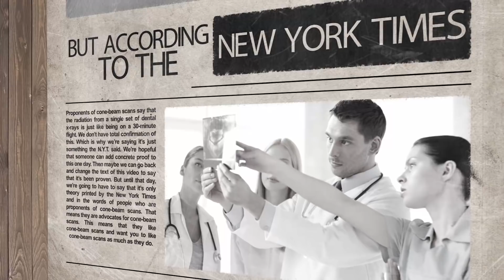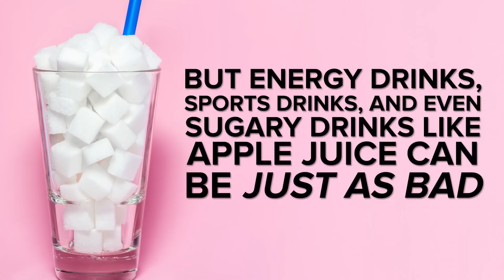Secrets Your Dentist Wants You To Know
MUSIC
SFX Provided By AudioBlocks

STILLS
Chihuahua Sticks Big Tongue Out
LUX_8/Getty Images
Modern hot shower with stream of water
Antonistock/Getty Images
Vector tooth icon. Oral medicine, stomatology, dental medicine concepts. White tooth
Jane_Kelly/Getty Images
Glass full of sugar cubes - unhealthy diet concept.
weiXx/Getty Images
cute cartoon wisdom teeth
Lin Shao-hua/Getty Images
display four wisdom teeth over x-ray
mkarco/Getty Images
teeth and dental mirror, symbol photo of dentures
Yufagu/Getty Images
Hand with french manicured nails and red rose flower
Natkinzu/Getty Images
Toothless Man
Craig Dingle/Getty Images
nail file
terex/Getty Images
Close up of a vampire woman's mouth
macniak/Getty Images
Classic gym coach with outraged expression
Camrocke/Getty Images
Single Bathroom
OlafSpeier/Getty Images
Dirty Toothbrush
sunstock/Getty Images
Brilliant white smile
Squaredpixels/Getty Images
medical baackground
jakkapan2/Getty Images
Girl frightened by dentists
alphaspirit/Getty Images
Set of metal Dentist's medical equipment tools
YakubovAlim/Getty Images
Blur background interior design, minimalist living room, simple white living with big window, scandinavian classic
ArchiViz/Getty Images
A picture of beautiful womanusing a floss for her teeth over white background
macniak/Getty Images
Medical illustration of virus, bacteria,microbe isolated on white background
Ralwel/Getty Images
Tooth character whitening.
wowwa/Getty Images

Dentist make a procedure to client
chudakov2/Getty Images
Cute Asian Little Girl Brushing Teeth
punyafamily/Getty Images
HD: Teeth cleaning
celafon/Getty Images
Doctor dentist shows how to properly brush your teeth with a toothbrush
polly_belyaeva/Getty Images
Tooth - 3D Animation
julos/Getty Images
Female dentist drilling tooth of male patient and looking to camera. Slider shot
4kreality/Getty Images
Dentist treating pretty patient. Slow motion. Close up
robdoss/Getty Images
Healthy family members taking toothbrushes from glass in morning, happy together
Motortion/Getty Images
In the bathroom include a shower to wash
Rami Shakiro/Getty Images
Flossing-Extreme Close Up
LizBrownback/Getty Images
People casting votes into the ballot box
Roibu/Getty Images
Footage provided by VideoBlocks